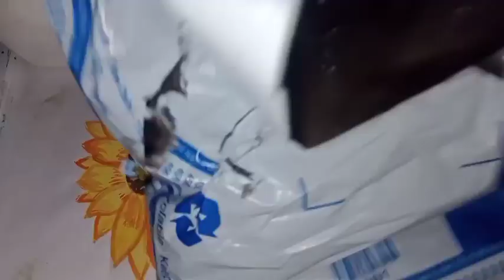इतनी मुश्किल के बाद भी किया ऐ काम ||make yammy and delicious kheer || village lifestyle vlog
village blog
village lifestyle blog
gaon ke blog
deshi blog
indian blog
indian Youtuber
village fooddailylifestyleblog#

village blog
village lifestyle blog
gaon ke blog
deshi blog
indian blog
indian Youtuber
village food
gaon ka khana
चने का साग मोटी रोटी
gaon ka deshi khana